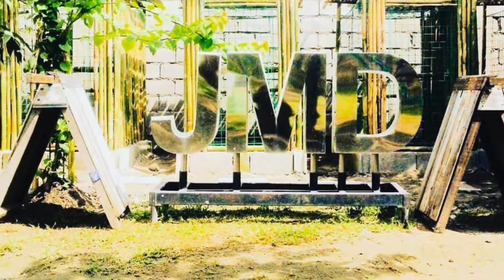Bacolor Pampanga JMD Gamefarm